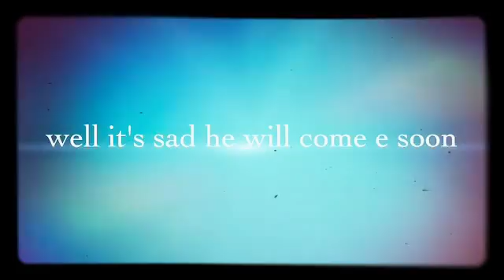Fredbear and friends epsode 13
Bonnie comes back soon